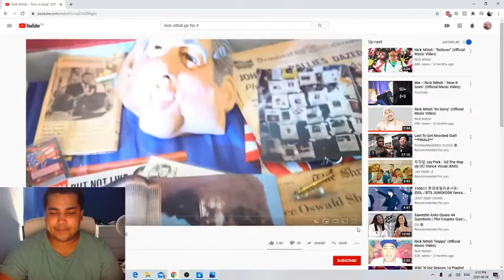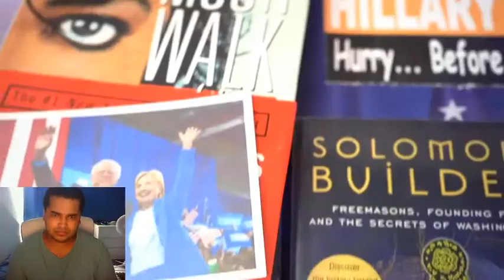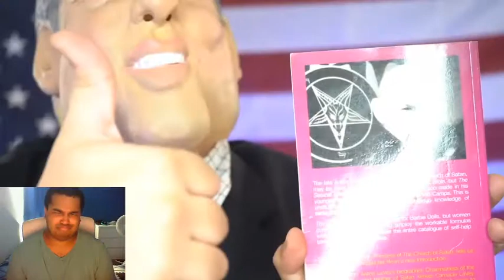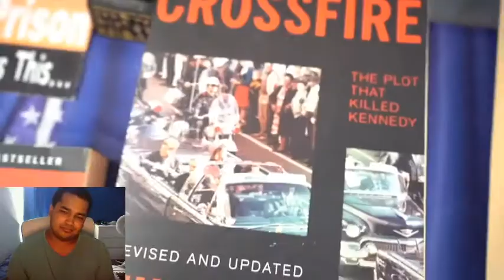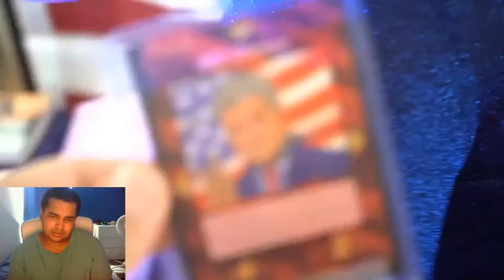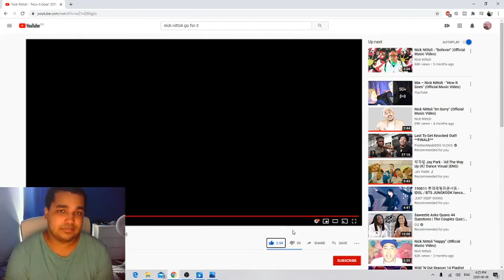Nick Nittoli - "How It Goes" Reaction. (This ones cuts deep)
Another meaningful message expressed through this track by nick. Check out the original video you wont be disappointed. Going to post reactions everyday